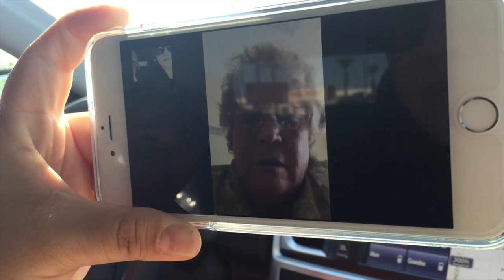I CAN'T TAKE THIS - October 20, 2014